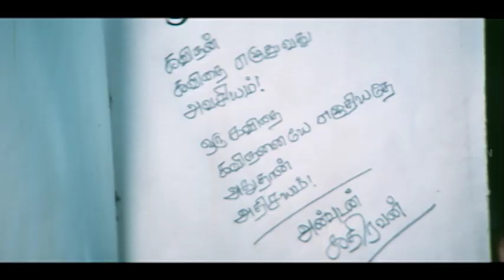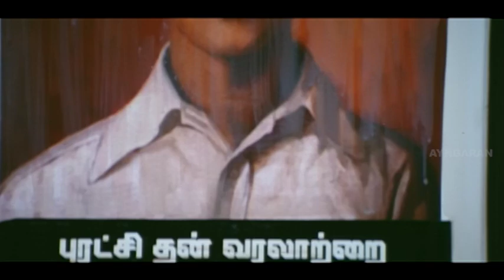நான் தலைவரா இருக்க கூடாதா | Gnabagangal Full Movie | Pa. Vijay | Sridevika | Tamil Movies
Ayngaran Watch Gnabagangal Full Movie Scenes Ft Pa. Vijay & Sridevika in the lead roles. Gnabagangal is directed by M. Jeevan. It's is a remake of the Hindi film Raincoat (2004), with only difference in the purpose of protagonist's visit to his ex-love.

Movie Credits :
Directed by M. Jeevan
Produced by Pa. Vijay
Written by Pa. Vijay
Starring : Pa. Vijay, Sridevika